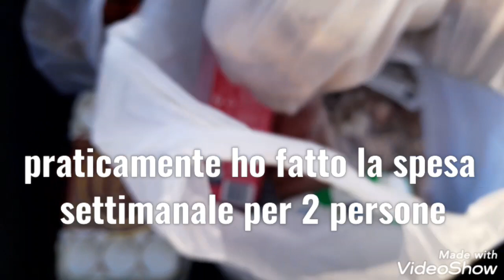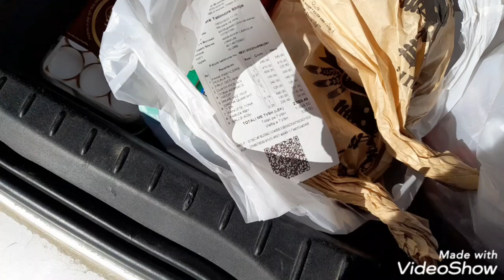La mia vita libera - sorrido e progetto il futuro in una terra ricca di opportunità